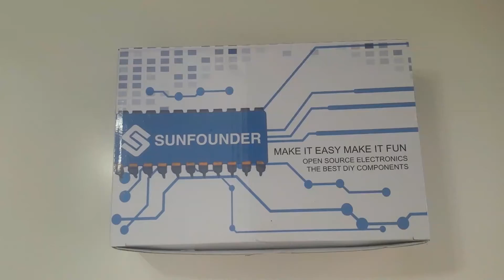Supplies for MATE ROV Sensor Course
Short overview of the supplies for this course